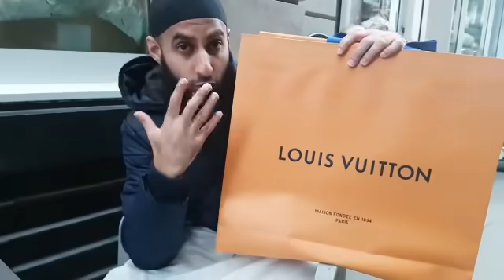LOUIS VUITTON HAND BAG FOR FREE IN THE MASJID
Madting In The Masjid: Sister's Edition

With Ustadh AbdulAhad and Da'wahman aka Imran ibn Mansur

Lectures on Hope and Mercy, LV handbag giveaway and Free Food

Wednesday 17th April
4 - 7 p.m.

Darussalam Masjid
Western Road
Southall
UB2 5NS